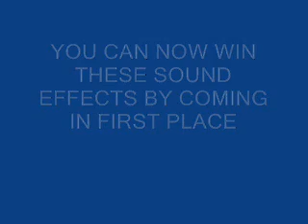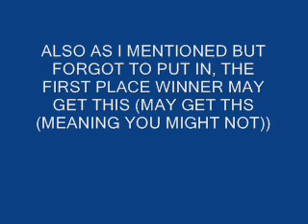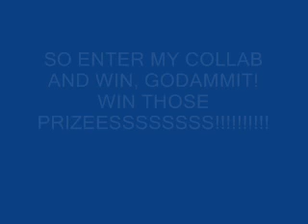Campaign Against Brothers/Sisters Collab [EXTENDED VERSION, MORE PRIZES]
same collab, more prizes, get better stuff from my collab, these sound effects i guarantee youll probally already have, but who cares, JUST ENTER!!!